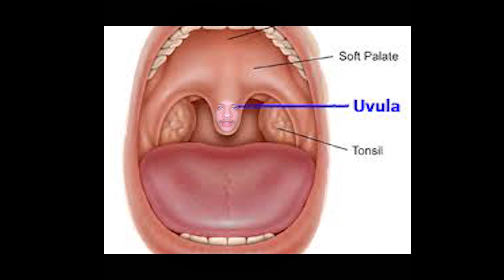December Unloved | WAP | Metal Cover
Why? Why did I even make this?
A metal version of WAP by Cardi B and Megan Thee Stallion
Yes I know who the image is, but you didn't click for dummy thicc December Unloved cakes, you came for thick metal chuggs

Please share! It helps my music reach more people

or check out December Unloved on Spotify, iTunes, or Amazon!